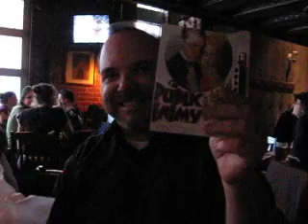Marc's Birthday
Marc unwraps a present as we celebrate his b-day at Aux 3 Brasseurs while watching the hockey game.